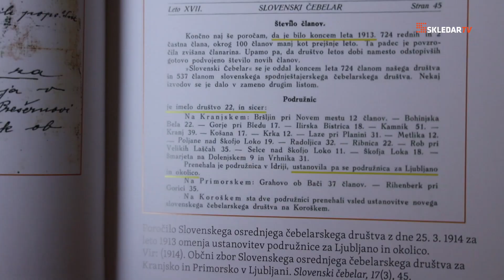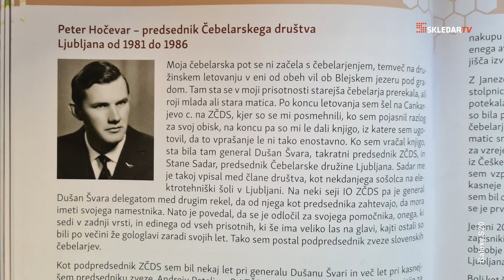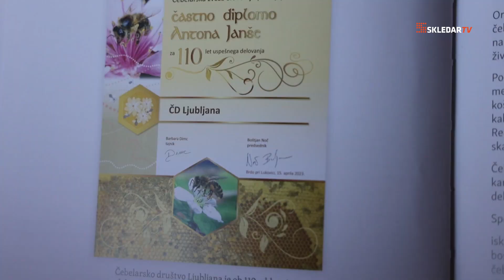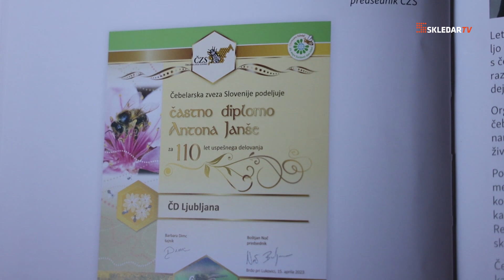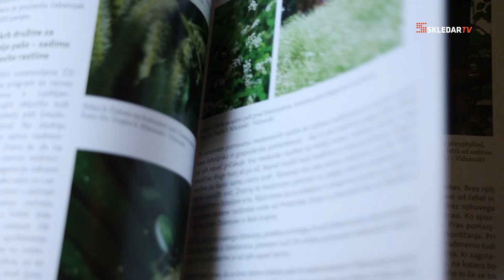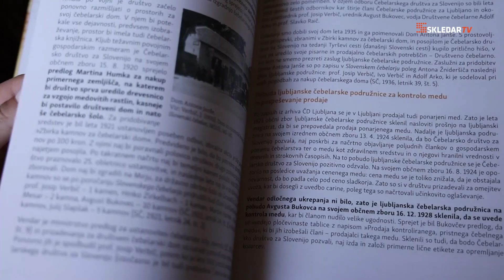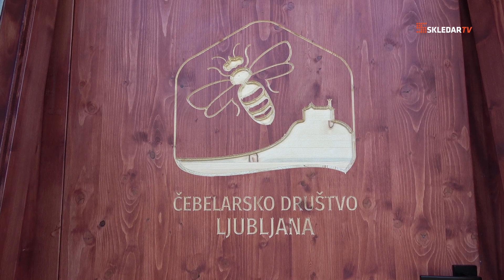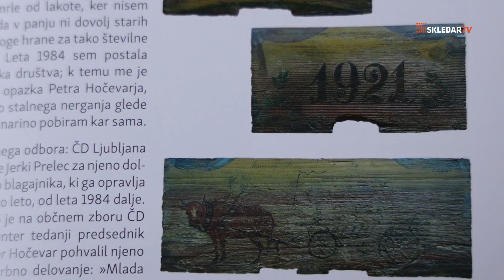110 let Čebelarskega društva Ljubljana, 2023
Slovesnost ob 110-letnici Čebelarskega društva Ljubljana.
Otvoritev društvenega čebelnjaka v Trnovem.

Videoprodukcija: Skledar TV